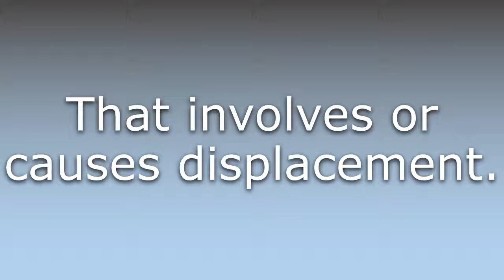What does Displacive mean?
What does Displacive mean in English? Learn the meaning of the word Displacive! How to Pronounce Displacive. Expand your vocabulary, learn words.